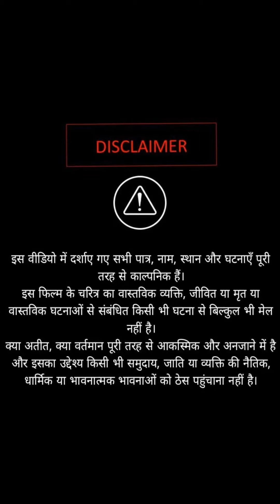CBI ने घमंडी लोगो को सिखाया सबक़